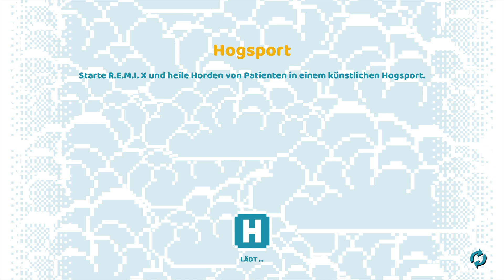Two Point Hospital_2023 welle gespielt teil 2 ( ps 4 ) von Thomaso